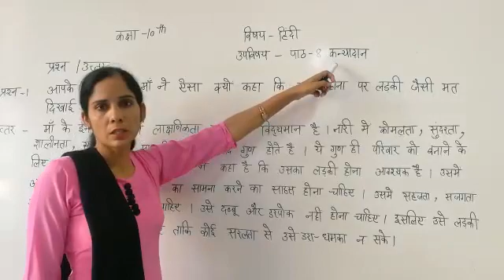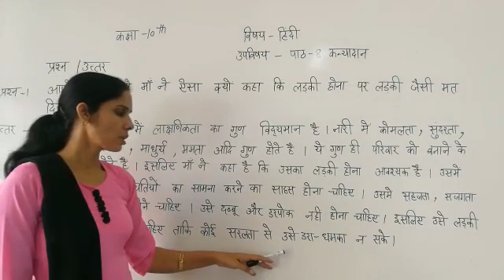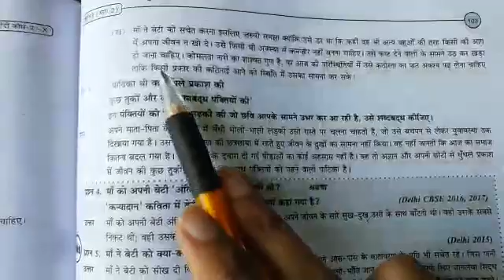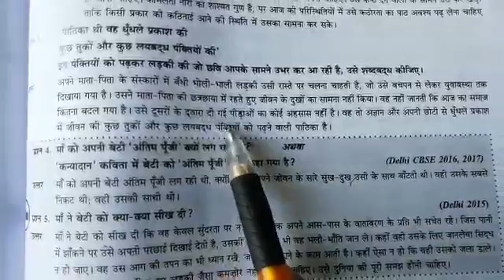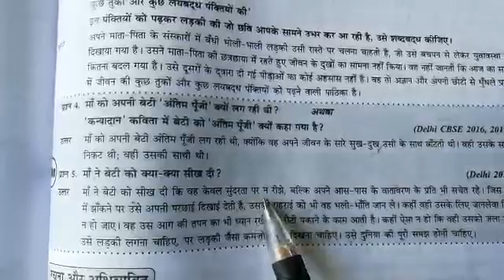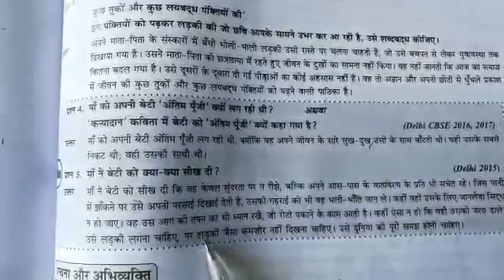JIET CONVENT SCHOOL CLASS- 10TH, SUBJECT- HINDI LESSON- 08